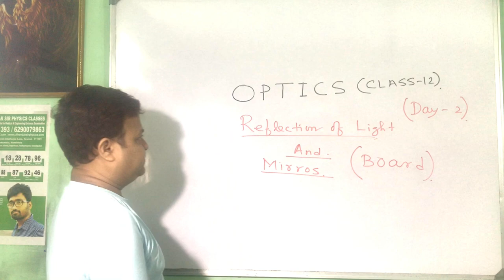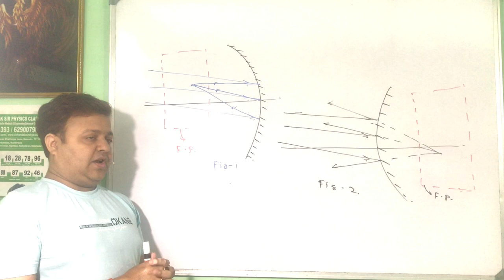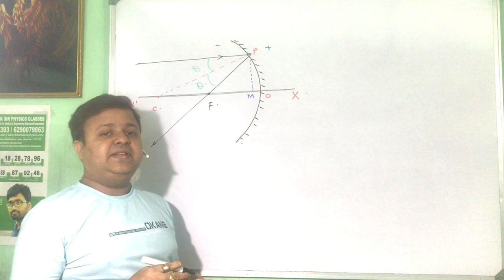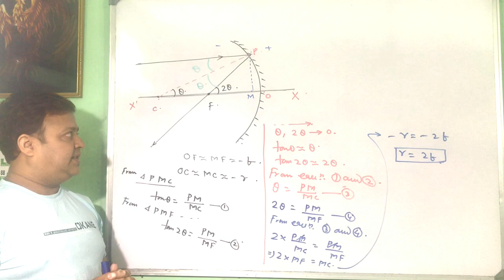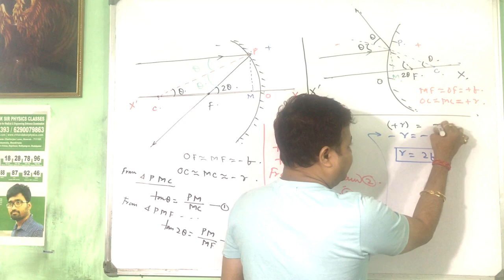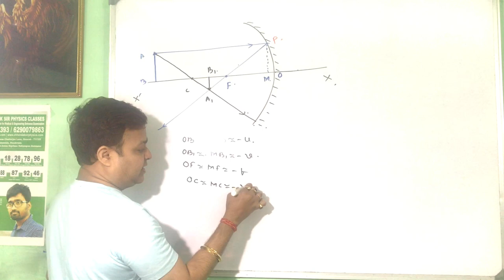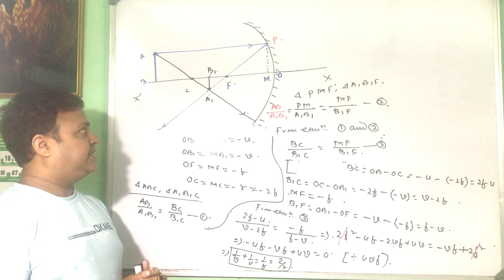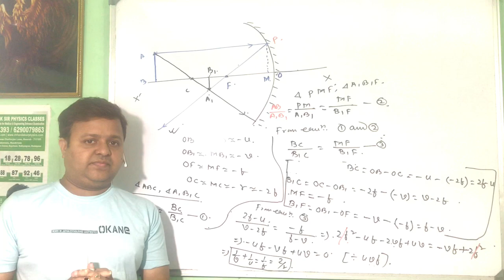Optics( part-2) (CBSE & ISC) BOARD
Class-12 Optics , part-2